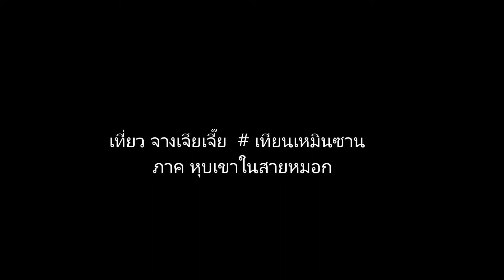เที่ยว จางเจียเจี๊ย ประตูสวรรค์ เทียนเหมินซาน # 张家界天门山景区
คลิป นี้ ผมเดินทางต่อ จาก เมือง อู่หลิงหยวน  มาเที่ยว จางเจียเจี้ย ประตูสวรรค์ เทียเหมินซาน การเดินทางขึ้นและลง เทียนเหมินซาน หรือ ประตูู สวรรค์ มีให้เลือก 2 แบบ คือ เลือกแบบที่ 1 นั่ง รถขึ้นไป แล้ว  นั่ง กระเช้าลอยฟ้า กลับลงมา   หรือ   แบบ ที่ 2  นั่ง รถ กระเช้า ขึ้นไป แล้ว นั่งรถ กลับ ลงมา    ซึ่ง ทริปนี้ ผมเลือก แบบที่ 1  นั่ง รถ ขึ้นไป และ นั่งกระเช้าลอยฟ้า กลับลงมา  ขา นั่งรถขึ้นไป เป็นที่น่าเสียดายมาก  เนื่องจากสภาพอากาศปิด ทำให้ไม่สามารถ ถ่าย วิว สวยๆ จาก โค้งถนน มาให้ชมกันได้ แถม พอขึ้นไปบน ประตูสวรรค์ แล้ว อากาศ ก็ไม่ได้ดีขึ้นเลย ปริมาณ หมอกยังหนาตา ยิ่งกว่าเดิม เดินไปแทบมองไม่เห็นอะไรเลย ทั้งด้านบนและด้านล่าง ยังโชคดีหน่อยที่ ขานั่งกระเช้า กลับ อากาสเปิดได้ถ่าย วิวสวยๆมาฝากกันบ้าง  ไว้ลองติดตามชมกันดูครับ   ถ้ามีโอกาศ ไว้กลับไปถ่ายวิวสวยๆ มาฝากอีก  ครั้งนี้ ชม บรรยากาศ ใน การเดินทางแล้วกันนะครับ